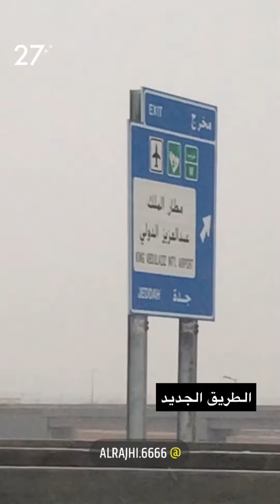امطار غزيرة على الغربية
امطار متوسطة الى غزيرة على المنطقة الغربية ليومي الأربعاء والخميس الموافق ١٤٤٤/٤/٣٠/٢٩هـ

واشتدت يوم الخميس

shorts
اشتراككم في قناتي وايضاً في السناب ( alrajhi.6666 ) وصفحتي في الإنستقرام ( j.m6666 ) والمساهمة في نشرها هو شرف لي 🥰🌹
فلا تبخلون علي بذلك ،، ولا تنسى تفعيل 🔔 التنبيهات ليصلكم كل جديد ولا تنسى وضع ال👍🏻👍🏻👍🏻👍🏻